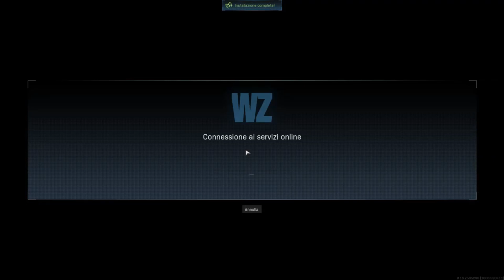Call Of Duty Modern Warfare 3 FULL CAMPAIGN || FULL HD 60 FPS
CoD Playlist :    • Call of Duty Full...

Timestamps:
- Intro 00:00
- Black Tuesday 01:55
- Hunter Killer 15:40
- Persona Non Grata 25:53
- Turbulence 35:58
- Back on the Grid 45:50
- Mind the Gap 59:56
- Goalpost 01:14:41
- Return to Sender 01:32:41
- Bag and Drag 01:44:52
- Iron Lady 01:58:52
- Eye of the Storm 02:12:02
- Blood Brothers 02:26:03
- Stronghold 02:40:04
- Scorched Earth 02:59:18
- Down The Rabit Hole 03:13:33
- Dust to Dust 03:28:03
- Credits 03:39:19